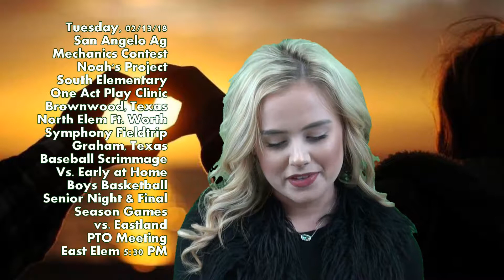February 12th thru 17th 2018 BISD Online Video Announcements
Jamie runs through a very busy week with a special presentation from Mrs. Terrye Smith's Fashion Design class.